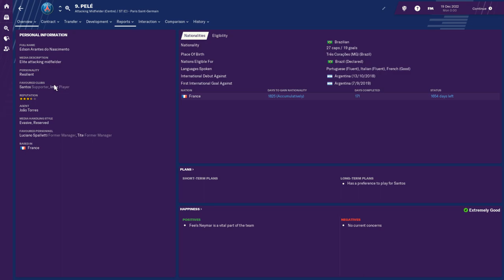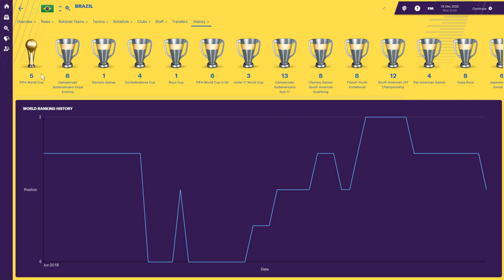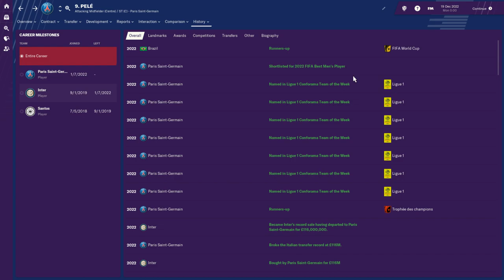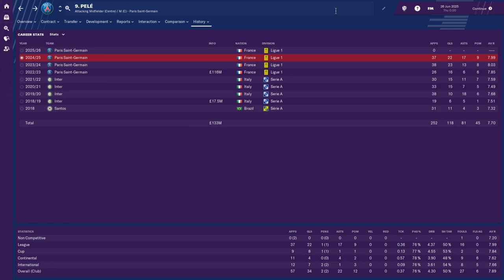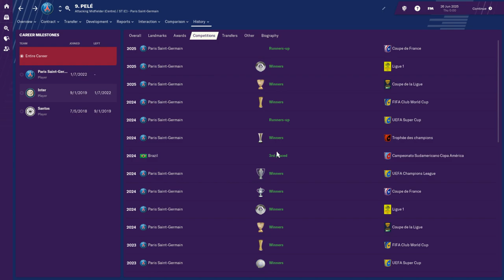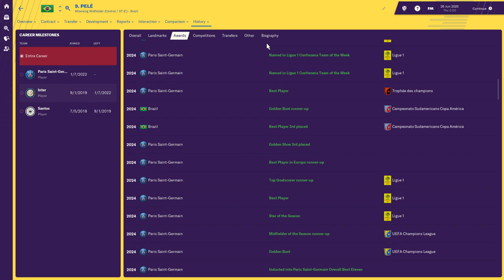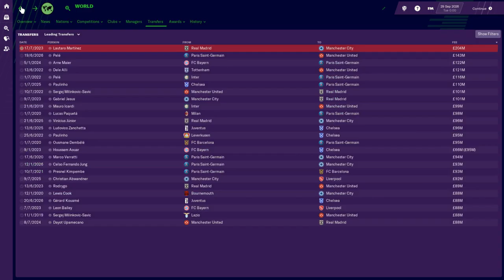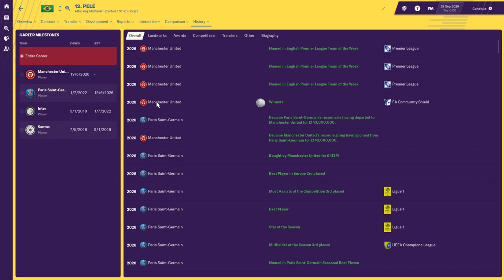Pelé in Football Manager 2019 - Part 2 | FM19 Legends Reborn Experiment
What legends would you like to see next?

In this episode of FM19 legends we take a look at Edson Arantes do Nascimento (Pelé) in Football Manager 2019. In his career Pelé won 3 world cups with Brazil and truly was the player of his generation. In this video we see if Pelé can live up to his actual career in modern football in the year 2018.

The Pele database created by Imadinnerjacket can be downloaded on the steam workshop here, note some attributes and data was edited by me for this video